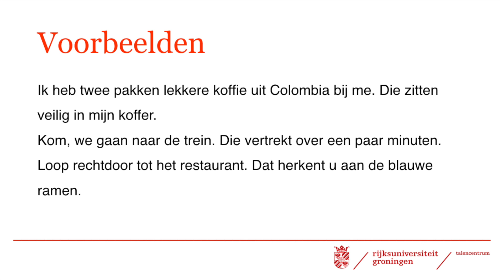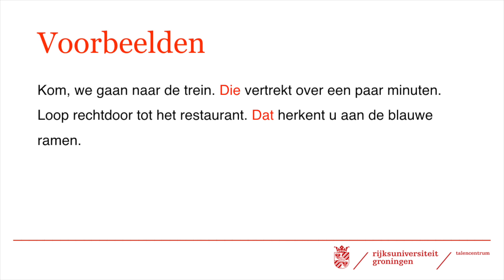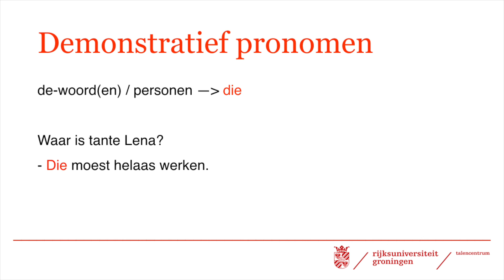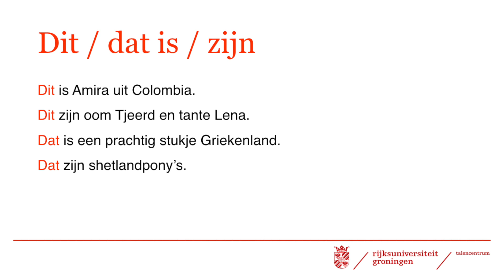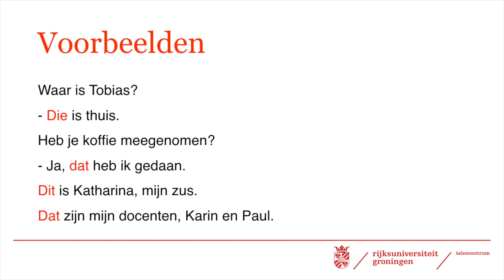H15 - demonstratief pronomen // nieuw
Deze grammaticavideo hoort bij Nederlands in gang.
This grammar video is part of Nederlands in gang.